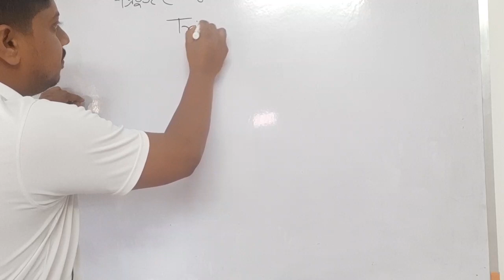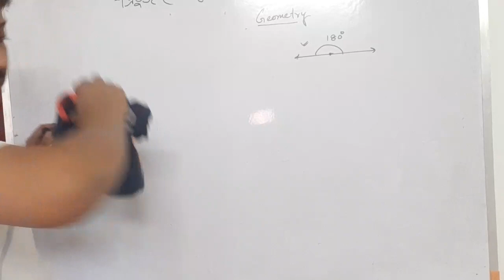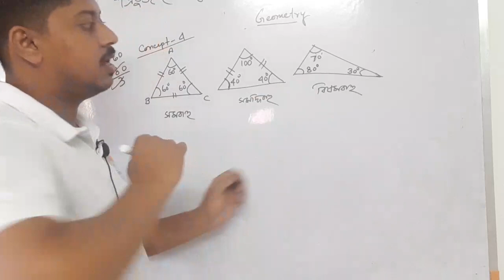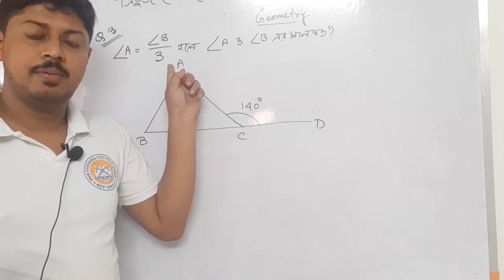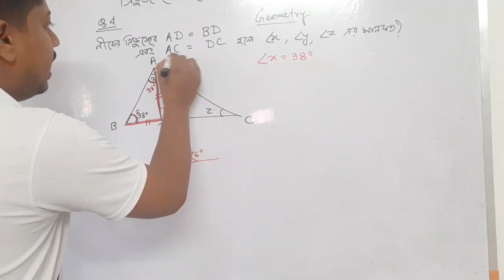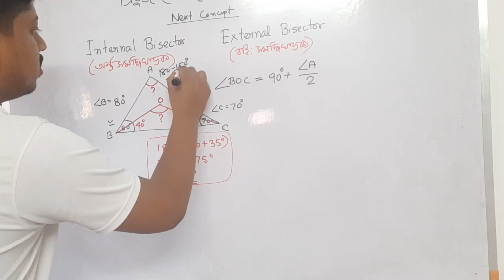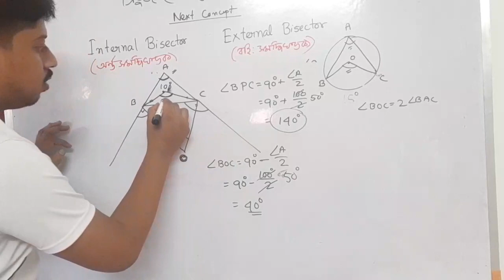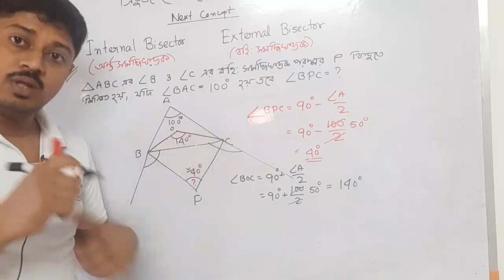ত্রিভুজের অংক।(Geometry)|| Part 1 || Exise police main And for All exam || Triangle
Join telegram for doubts clear 👇👇👇👇 Smart study Bangla👌 Exam preparation channel for govt exam

এই চ্যানেলের অন্যান্য ভিডিওগুলি দেখতে আপনারা অবশ্যই প্লেলিস্টে ভিজিট করবেন।

 পশ্চিমবঙ্গ পুলিশ মেন পরীক্ষার সমস্ত অংকের ক্লাস
 এই লিংকে ক্লিক করুন👇👇👇👇

 এছাড়াও অধ্যায়ভিত্তিক ইংরেজির ক্লাস পাবেন
 এই লিংকে👇👇👇

 চক্রবৃদ্ধি সুদ🔥🔥

 অধ্যায়ভিত্তিক গণিত সমস্ত অংক নিচের লিংকে